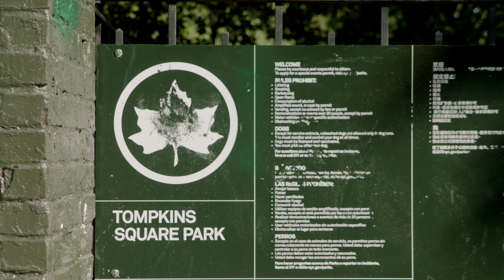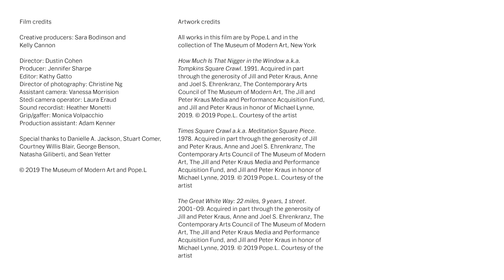Pope.L: Crawl | ARTIST STORIES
Pope.L began a series of street performances—which he called crawls—in the late 1970s. His aim was to address division and inequality in New York City; he wanted to “do a work that didn't require language, it just required an action.”

In 1991, wearing a business suit and holding a potted flower, he crawled military-style along the perimeter of Tompkins Square Park in the East Village. The park had been a site of riots that involved the homeless population that took shelter there, squatters, activists, and the police.

By “giving up his verticality” during his crawls, Pope.L prompted spectators to direct their gaze downward, drawing attention to the displaced and historically disenfranchised people who exist in vulnerable positions on the street and in society. His suit underscored the deep rift between aspirations of upward mobility and the absence of opportunity that confronts many Americans.

We traveled around New York City with Pope.L to revisit the sites of his performances, including Tompkins Square Park.